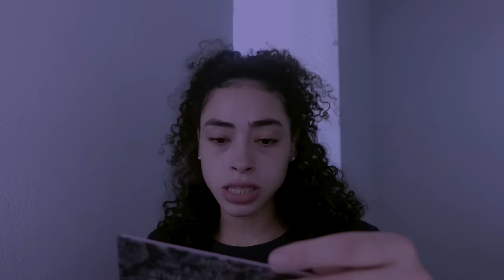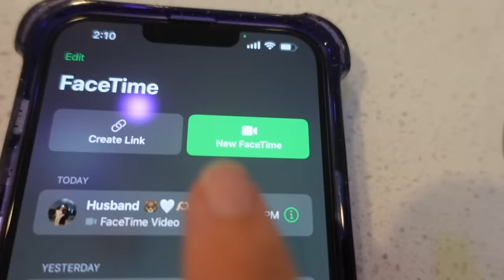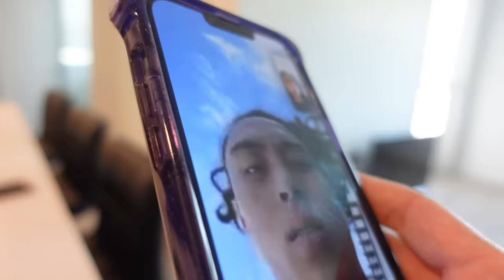I Got BEAT UP Prank!!! *MUST WATCH*